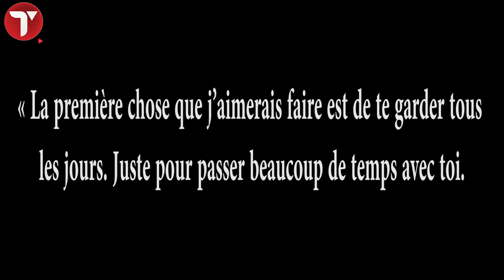Scandale : Une autorité très amoureuse de sa maitresse l’envoie un message sur WhatsApp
Regardez et lisez le Sms d’une autorité sur WhatAapp envoyé à sa maitresse
« La première chose que j’aimerais faire est de te garder tous les jours. Juste pour passer beaucoup de temps avec toi.
Si je pouvais faire durer les jours pour toujours. Si mes mots pouvaient faire que mes vœux se réalisent. Je te garderais chaque jour comme un trésor et passerais le restant de ma vie avec toi »